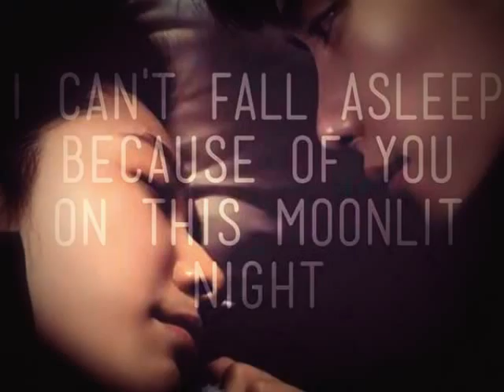Kiss Scene Lee Jong Suk and Park Shin Hye 2016